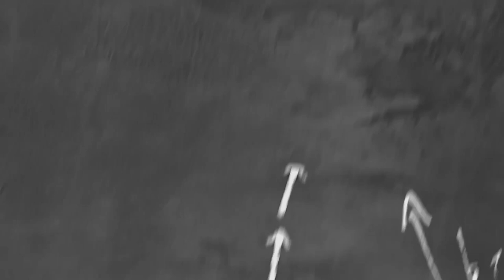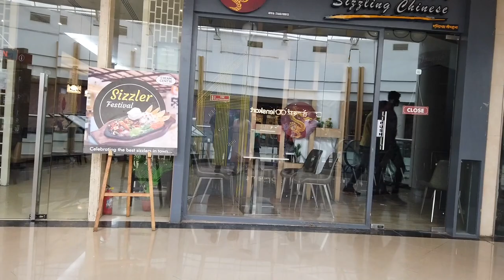Daily Vlog #25 || Shopping || गए थे मन बहलlने मगर $$$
You can follow me on :
Facebook Page – “Ramble With AKC “

Check my Playlist as per your interest